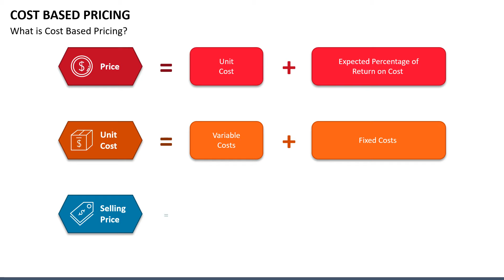Cost Based Pricing Animated PPT Template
Download our Cost-Based Pricing PPT template to describe the pricing method in which a certain markup is added to the total cost of the product or service to obtain its selling price.